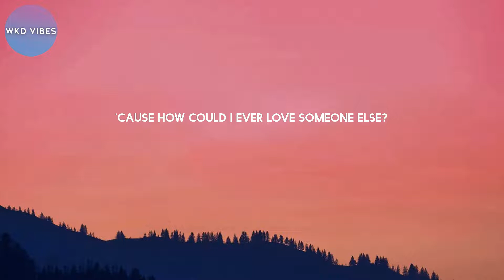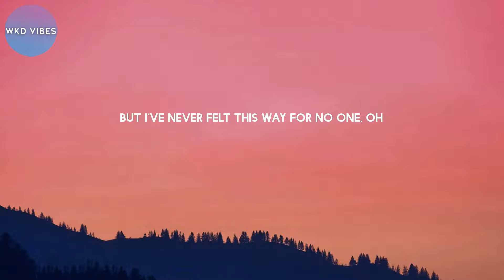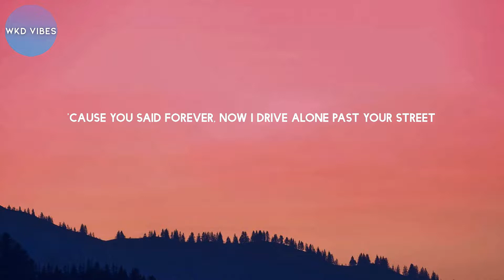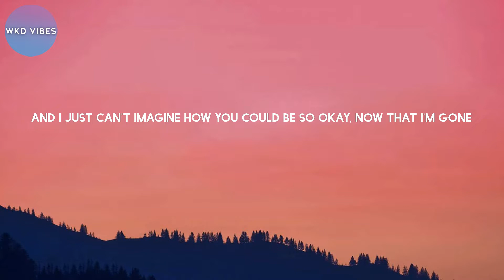Olivia Rodrigo - drivers license (lyrics)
Lyrics